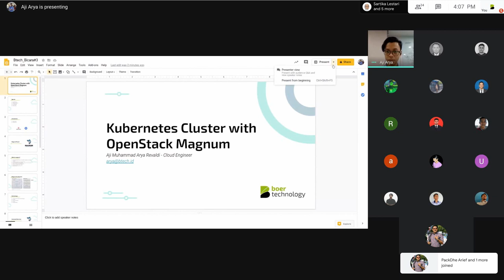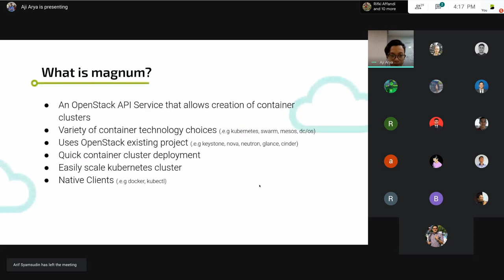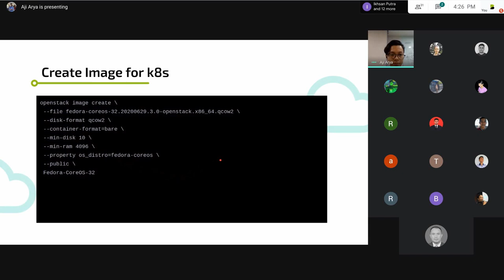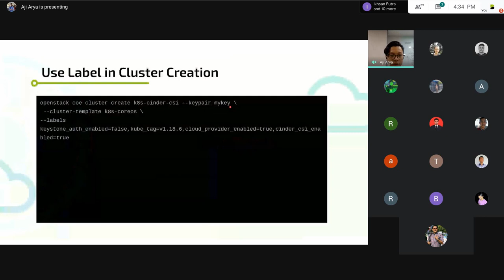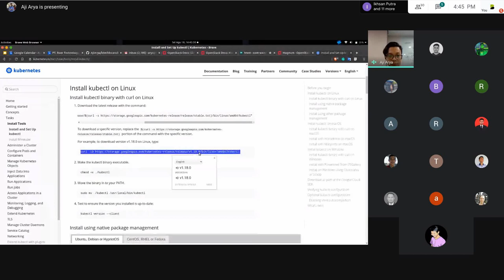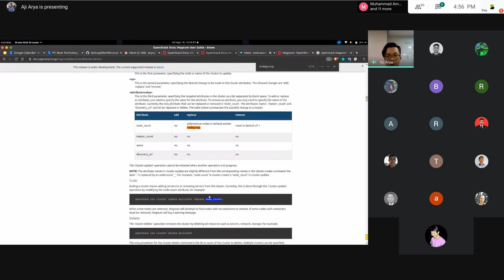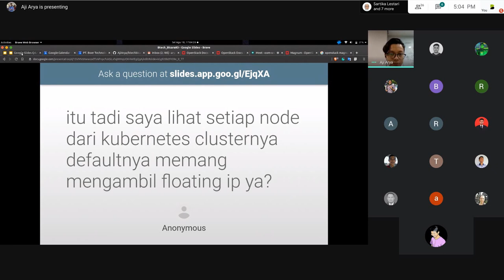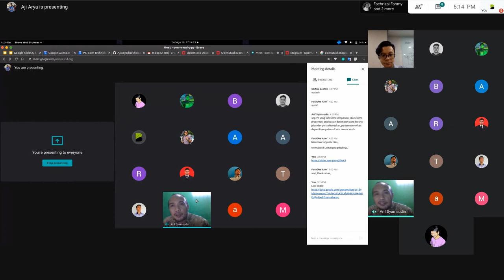Bicara #3 - Kubernetes Cluster with OpenStack Magnum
Halo Bbud,
Btech Bicara hadir untuk berbagi cerita tentang riset pekerjaan, teknologi baru, yang disampaikan oleh Tim DevOps Btech secara live. Jangan sampai terlewatkan, karena Btech Bicara akan hadir 2 kali dalam seminggu.

Btech Bicara #3 bercerita tentang riset yang dilakukan oleh narasumber yaitu Kubernetes Cluster with OpenStack Magnum. Selamat menyaksikan, Bbud.